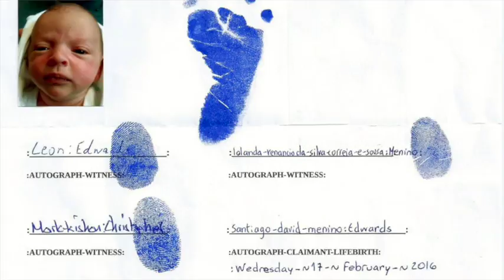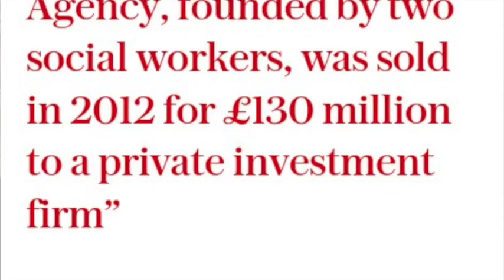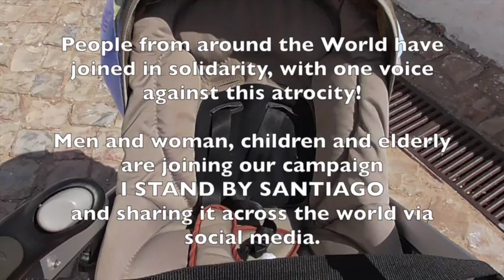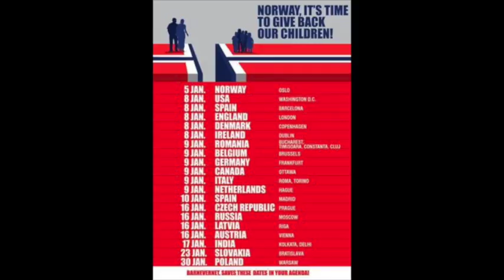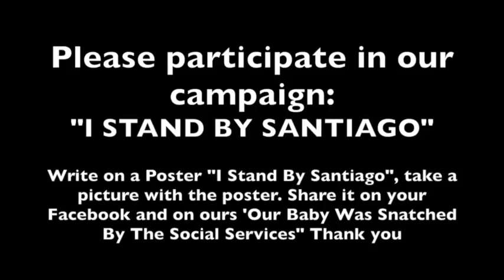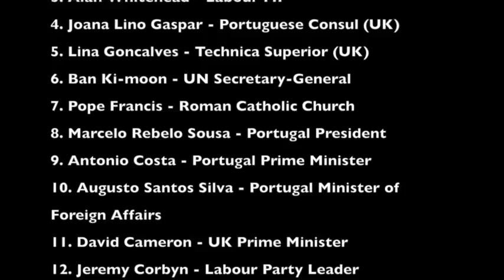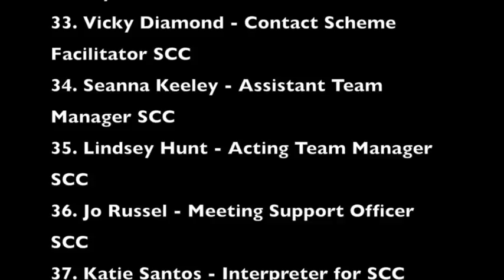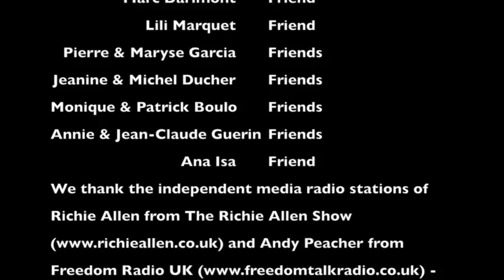The Horrific Truth About Baby Trafficking in UK video - It has happen to us! Resume of our story!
How to STOP Social Services from Stealing Babies.
It happened to us :Leon: Edwards &: Iolanda: Menino and to thousands of Mothers & Fathers across the UK and the rest of the World. Our Baby :Santiago was kid*napp*ed at 5 days old by people (Monsters) in the Southampton City Council Corporation.
STOP FORCED ADOPTION
STOP USING FRAUDULENT CONVEYANCE OF LANGUAGE TO STEAL BABIES.
We are students of the :Chief-Federal-Judge: David-Wynn: Miller.
We thank David for all the help and support he is giving us.

4. Sign our PETITION

6. INSTAGRAM

7. Use Hashtag